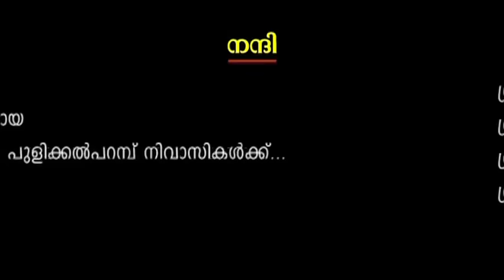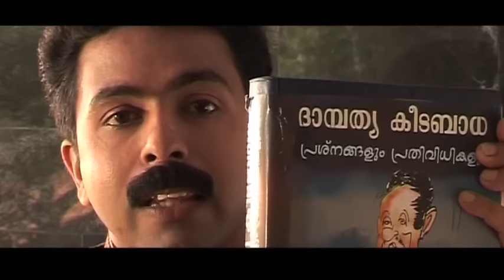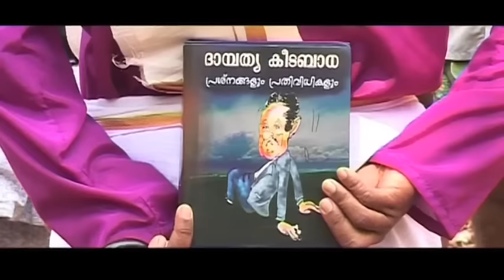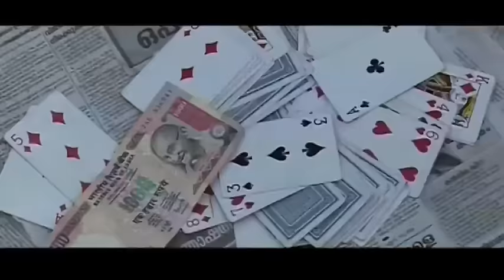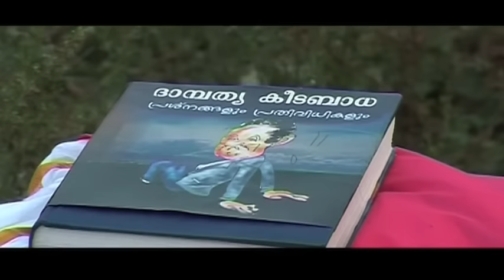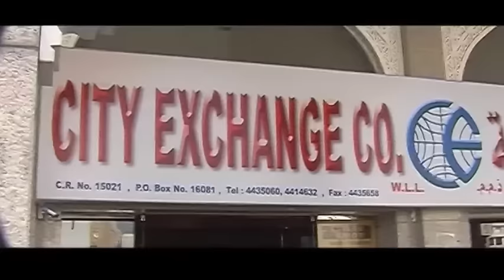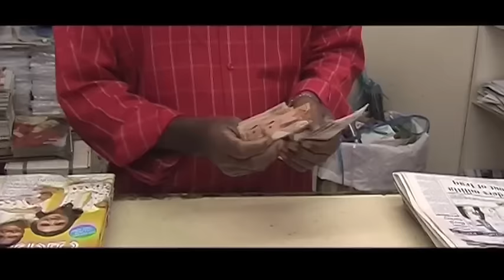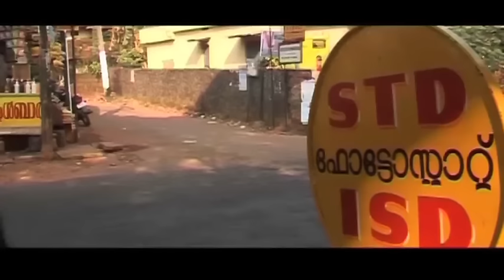പാതിയാത്രക്കൊരു ടിക്കറ്റ്│Pathiyathrakkoru Ticket│Full Movie│Directed by: Salam Kodiyathur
പാതിയാത്രക്കൊരു ടിക്കറ്റ്... Pathi Yathrakkoru Ticket 7th ഹോം സിനിമ (Full Movie)
സംവിധാനം...സലാം കൊടിയത്തൂര്‍
Directed By...Salam Kodiyathur...
നിര്‍മ്മാണം:അല്‍ഫാ ചെമ്മാട്
Super Comedy  By  Sidhik Kodiyathur..